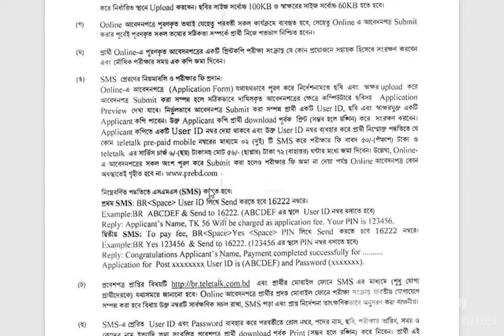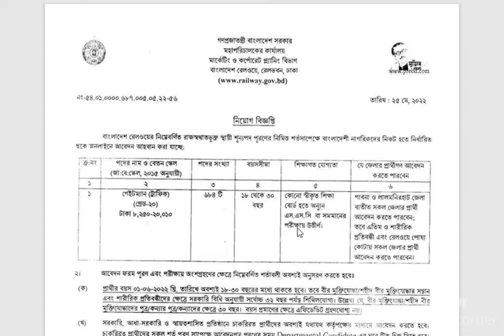SSC🔥 ‍পাশে ৬৮৪পদে 🔥বাংলাদেশ রেলওয়ে বিশাল নিয়োগ ২০২২ | Bangladesh Railway Job Circular 2022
বাংলাদেশ রেলওয়ে গেইটম্যান পদে নতুন নিয়োগ বিজ্ঞপ্তি 2022।। Bangladesh Railway Job Circular 2022

Again, I welcome all of you to the recruitment notification for a new government job. And this recruitment notification has been published by Bangladesh Railway. They have published a recruitment notice for 684 Padgetman (Traffic). This is a 20th-grade job and it takes 18 to 30 years to apply here.
All boys and girls from any district of Bangladesh can apply and only if they have passed SSC as an educational qualification to apply. Applications are starting from 10 am on 6th June and will continue till 5 pm on 18th July. And you have to pay Rs 56 as an application fee for a position.
Watch the video at the end to know more details about the recruitment notice. Thanks